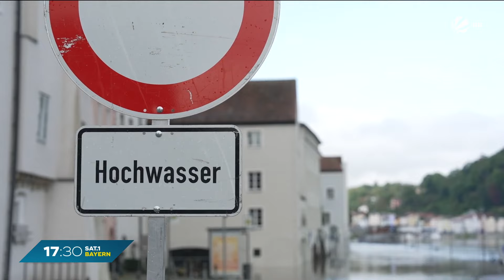Hochwasser in Passau: Donau erreicht Meldestufe 3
Die Hochwassersituation in Passau ist angespannt, aber nicht besorgniserregend. Die Donau hat Meldestufe 3 erreicht - Keller und Straßen können überflutet werden. Wie geht es weiter?